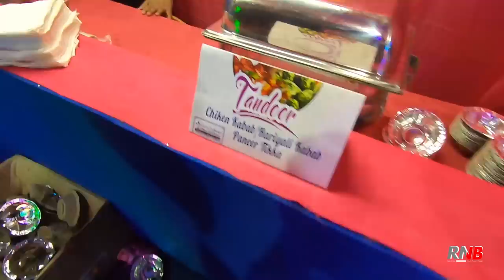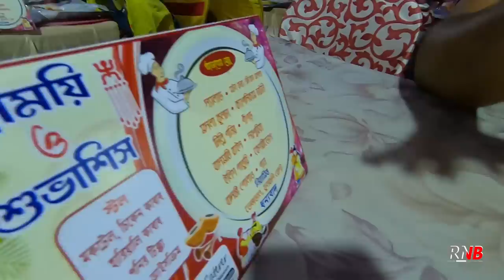১বছর পর আবার সেই বিয়ে বাড়ি? 😆😜 Bengali Wedding Vlog 2021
Episode 105
After 1 year, we hit another uninvited wedding!!! 😆😆😆 And this time everyone recognized us 😂😂

KINSHIP CATERER, Wedding and Event planner

Address: Taherpur, Nadia, West Bengal

(for FULL MENU with prices and every other details)
Filmed with GoPro Hero 7 Black and Boya BY-M1 mic.